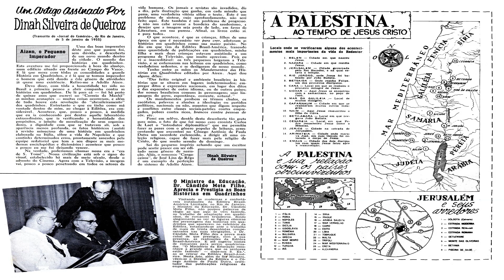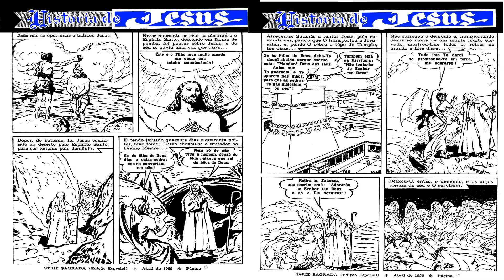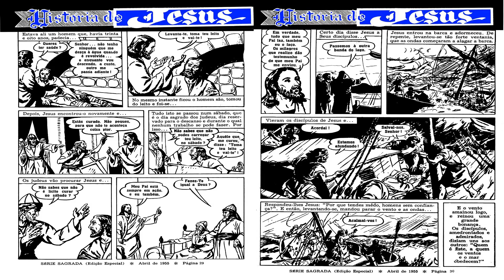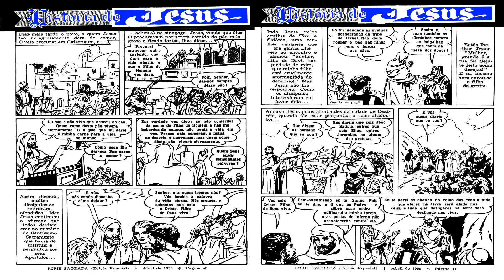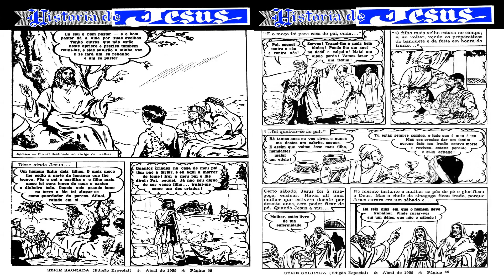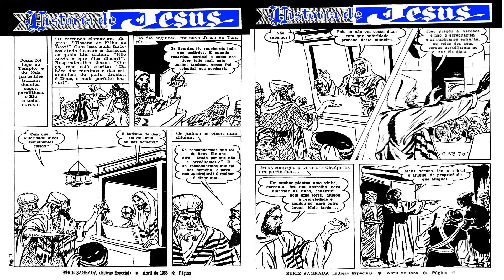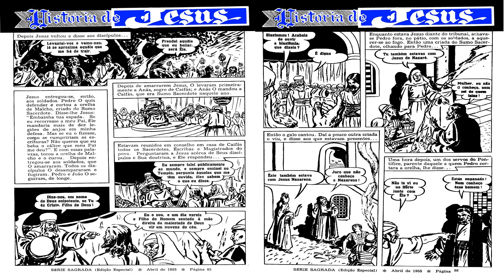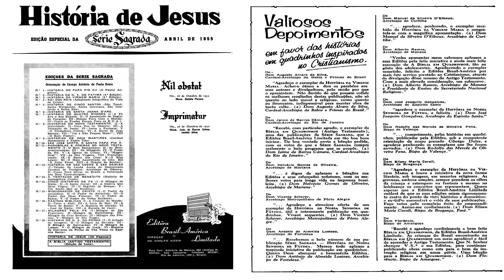A VIDA DE CRISTO ‐ A HISTÓRIA DE JESUS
A VIDA DE CRISTO   @leleco1970NOSTALGIA
A HISTÓRIA DE JESUS
SÉRIE SAGRADA-EDIÇÃO ESPECIAL-1955
EDITORA BRASIL AMÉRICA